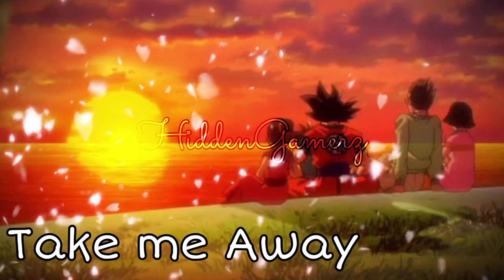Vibe with NEFFEX | Best of NEFFEX | @neffexmusic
Vibe with NEFFEX | Best of NEFFEX

You’re free to use this songs in any of your videos, but you must include the following in your video description (Copy & Paste):

🎵 Support NEFFEX
● All Copyright-Free Music on YT

Timestamps :-
00:00 - Myself
03:13 - Take Me Away
06:06 - Winning 💯
08:07 - Broken Dreams
10:22 - Take Off
12:36 - Lost Within
14:59 - Conviction ✊
17:33 - Graveyard
20:24 - Gossip 💯
23:36 - Take it

Song
Music
Neffex Songs
Neffex
Gaming Musics
Non Copyright Music
neffex music
workout music
Neffex songs
gaming music
best of neffex
Top 10
Neffex top 10 songs